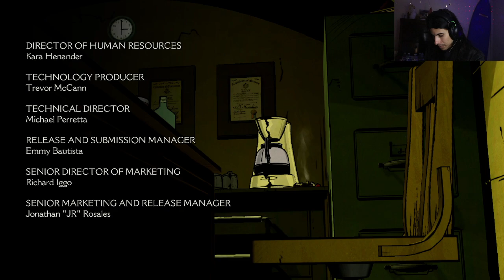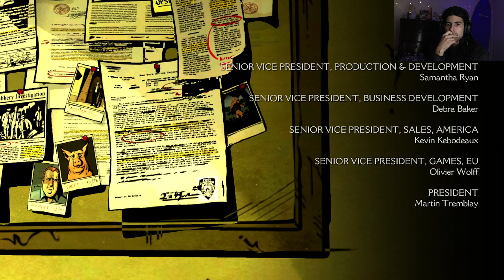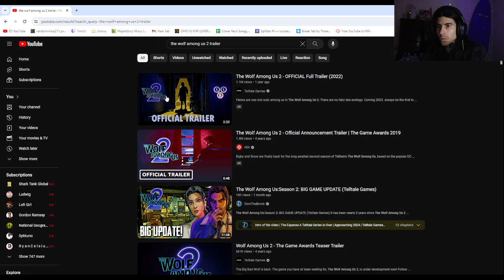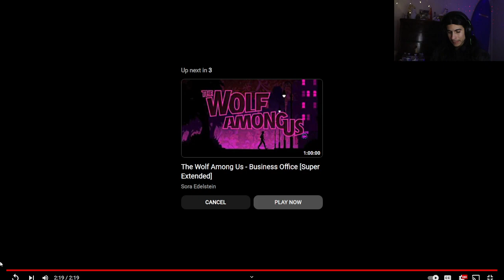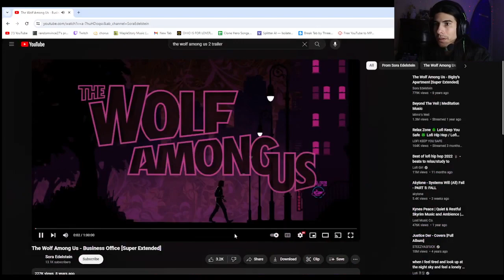THE WOLF AMONG US - Episode 5 ~ Finale!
The finale of The Wolf Among Us Season 1!